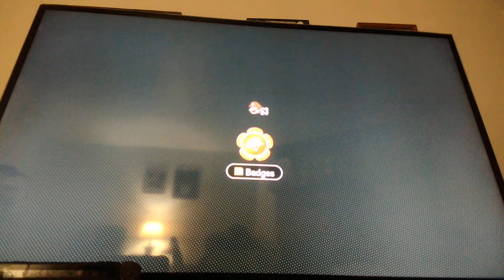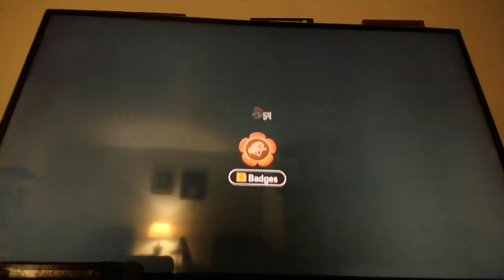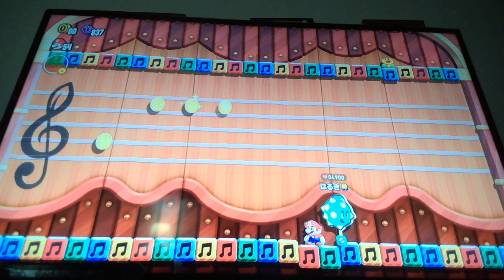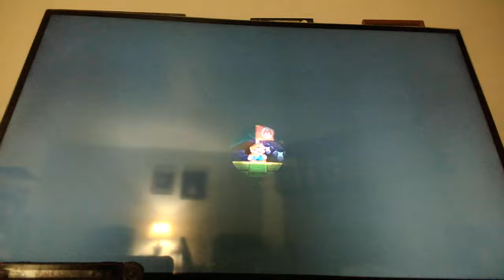super mario wonder ep9 im just bad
this ep watch as i just miss and fall and just lose my sanity and pride